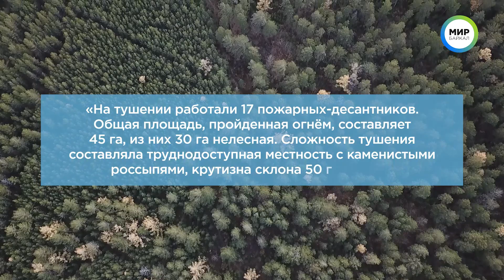Бросил в перевернутой машине жену и ребенка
Хроника происшествий: перевернутый внедорожник, погоня за пьяным водителем и снаряд на берегу реки.